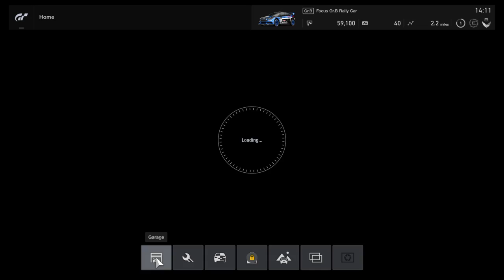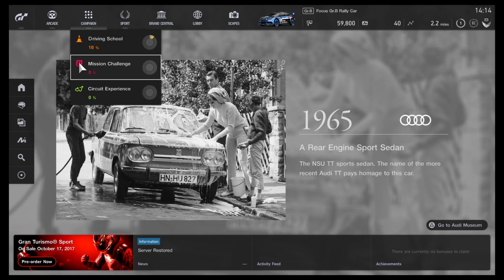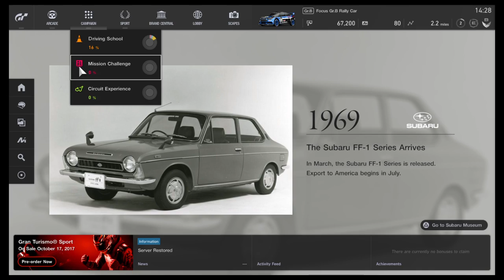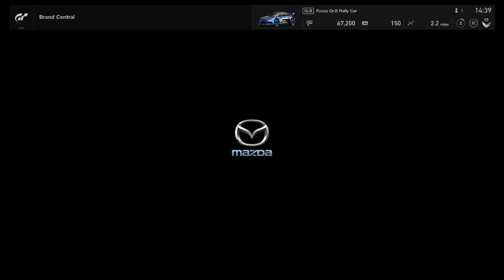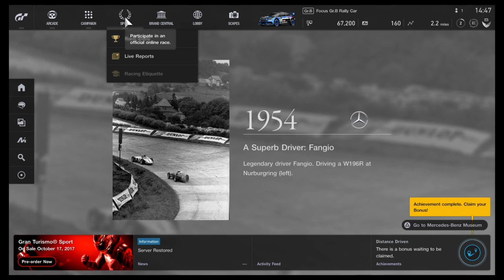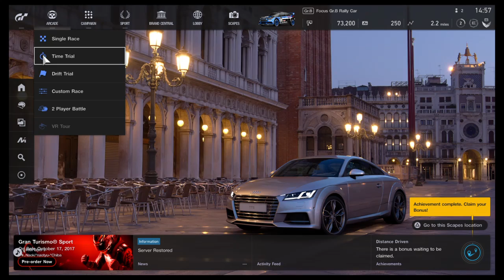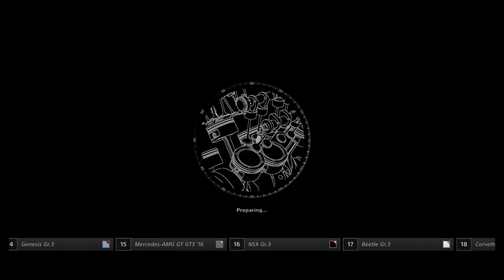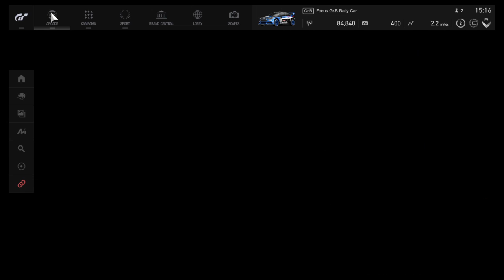Playing Grand Turismo sport beta